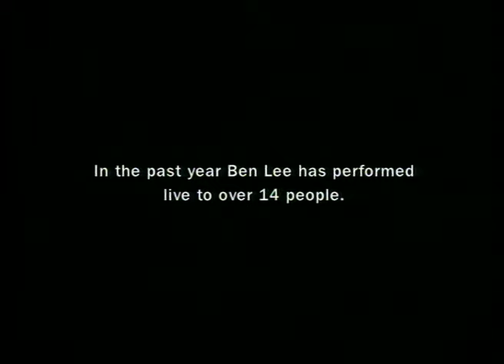Ben Lee - Running With Scissors (Official Video)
Ben Lee – Running With Scissors – Hey You - Yes You (2002)